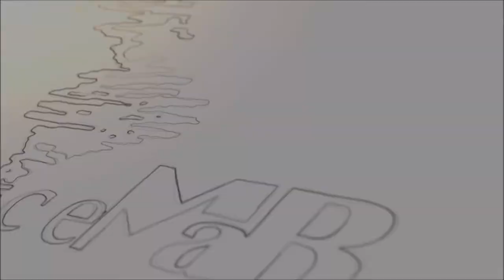Encuentro con la escritora chilena Mª José Ferrada (Premio Cervantes Chico 2022)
Una autora nos introduce en su mundo: “María José Ferrada y su universo LIJ”
Presenta: Beatriz Aracil Varón (Directora del CeMaB-Universidad de Alicante).
Intervienen: María José Ferrada (escritora chilena. Premio Cervantes Chico 2022) que dialogará sobre su producción infantil y juvenil con Ramón F. Llorens García y Mónica Ruiz Bañuls.